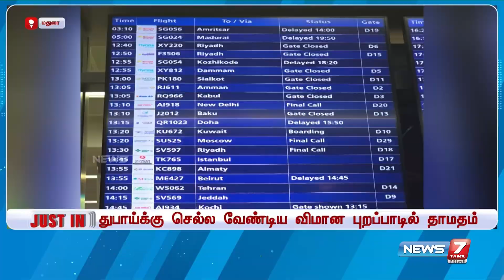ஒரே ஒரு விமானத்தால் திணறிய மதுரை ஏர்போர்ட்.. திடீர் அறிவிப்பால் அதிர்ச்சியில் பயணிகள்!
மதுரையில் இருந்து துபாய் செல்லும் ஸ்பைஸ் ஜெட் விமானம் தொழில்நுட்ப கோளாறு காரணமாக இன்றும் 10 மணி நேரம் தாமதமாக செல்லும் என அறிவிக்கப்பட்டுள்ளது.